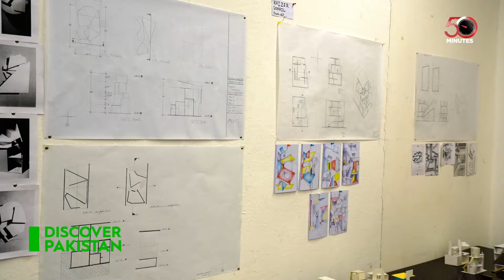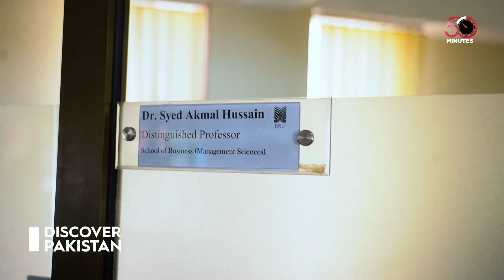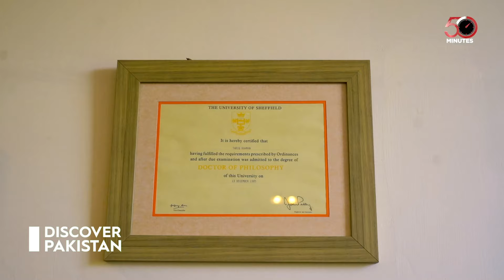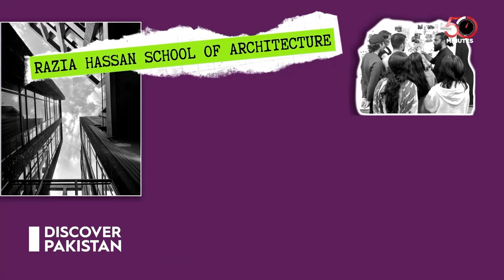Explore Life At BNU | Beaconhouse National University | University Life in Pakistan | 50 Minutes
Explore Beaconhouse National University Lahore | University Life in Pakistan | 50 Minutes